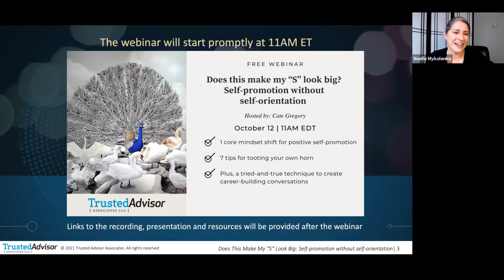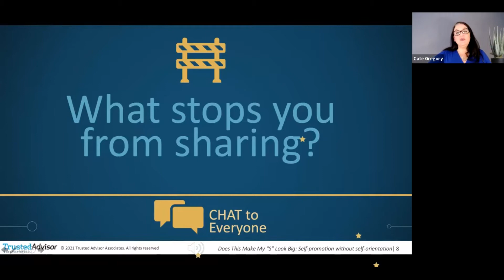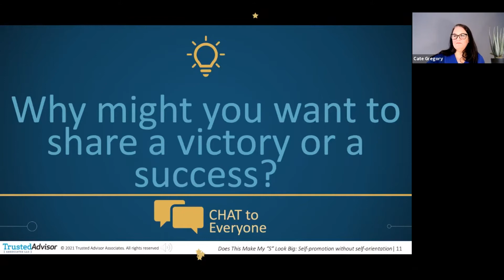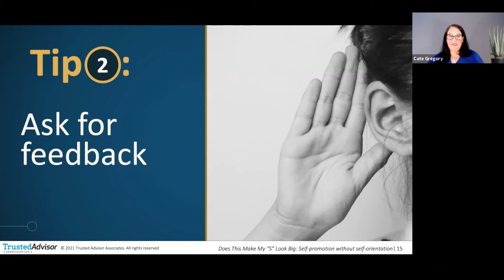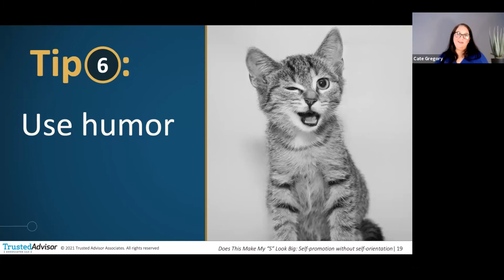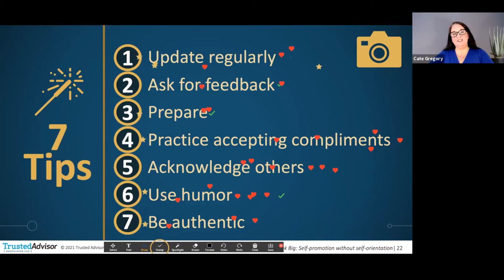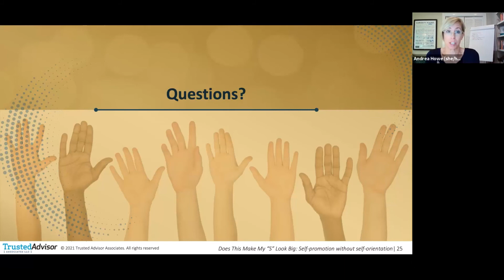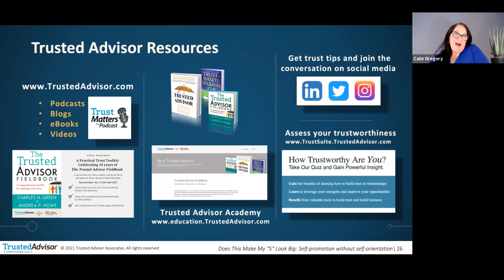Does This Make My S Look Big: Self-promotion without self-orientation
When it comes to career development, many of us recognize the need for a little self-promotion yet feel uncomfortable tooting our own horn.

Understanding low self-orientation is a critical component to our own trustworthiness and may lead us to avoid sharing our own accomplishments and achievements. Not sharing, or downplaying, our knowledge may actually be high self-orientation masquerading as low self-orientation. And even worse, it could be hurting our credibility!

How do you balance confidence with humility? How do you share your successes in a way that doesn’t come across as arrogant?

Join us on October 12, as TAA delivery associate Cate Gregory explores how to build trust and your career, including a tried-and-true technique to help you begin the career-building conversations you need to have.

Based in Washington, DC, Cate is an executive coach, consultant and speaker who supports leaders and organizations see and address the fundamental challenges to their success.

The Trust Matters Webinar Series is hosted by Trusted Advisor & The Get Real Project. Register for upcoming webinars and view past ones